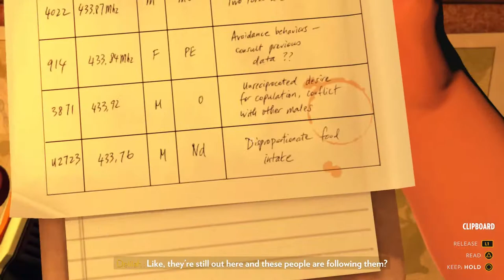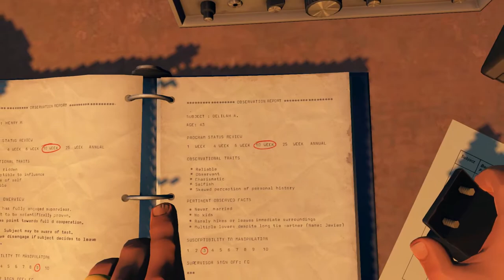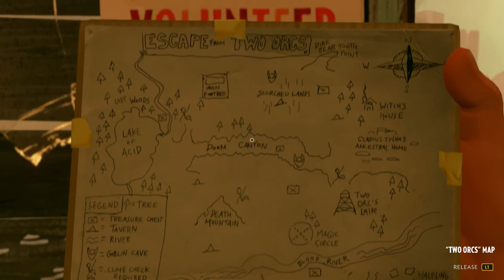Firewatch Gameplay Walkthrough HD - Wapiti Station - Part 6 [PC Ultra 60fps]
Firewatch Walkthrough Gameplay Playthrough HD [No Commentary]
Walkthrough by Ryan (SpottinGames) on the PC on Ultra 1080p 60fps.